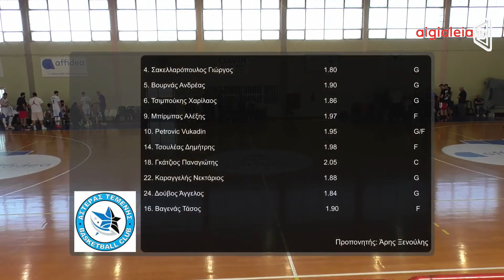NL2 (1ος όμιλος) | Play-Outs 3η Αγωνιστική | ΑΣΤΕΡΑΣ ΤΕΜΕΝΗΣ B.C. - ΑΡΓΟΝΑΥΤΗΣ ΝΕΑΣ ΚΙΟΥ 57-52